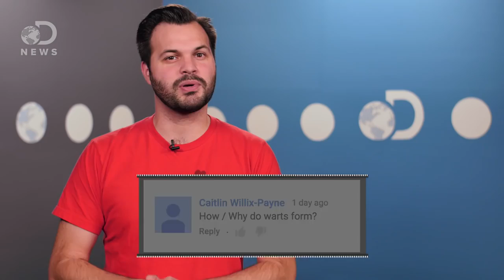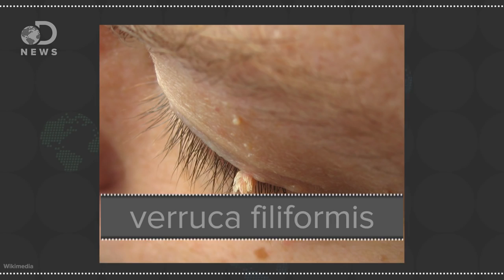What Causes Warts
What Causes Warts. The HPVirus Enters Your Body Causes Ugly Warts You Can Eliminate Them at Home Quickly. Why Do I Get Warts on My Hands. Different Causes Of Warts Warts Symptoms Treatment What Causes Warts. What causes of warts on hands and feet Dr Urmila Nischal. Skin Warts 3D Medical Animation. Plantar Wart Removal Options Treatment and Examples. What are genital warts and What causes them animated video. Warts on Skin Types Causes and Home Remedies for Skin Warts. Foot Warts Causes and Treatment. Causes of Skin Tag on Face Shoulders Armpits and Neck. What Causes Warts What are Warts From. Causes Of Warts Common Causes Of Warts. Genital Warts Causes Symptoms and Treatments. How to Get Rid of a Plantar Wart Treatment for Plantar Warts. Genital Warts and HPV Infection Symptoms Early Signs and Cure. Healthy Skin Advice Causes of Plantar Warts. What Are The Causes Of Genital Warts Hpv Genital Warts Std. Genital Warts Are Caused by the Human Papilloma Virus HPV. Plantar Wart Symptoms These Warts Are Easy To Detect.